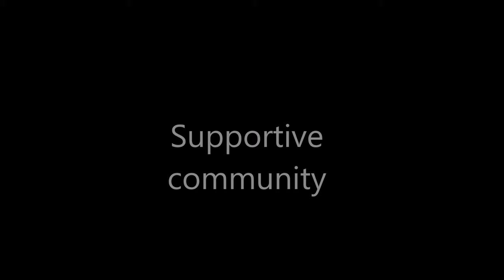Why greyhounds make great pets!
Why Greyhounds make great pets. if you are thinking of adopting a dog. why not consider adopting a greyhound. In this video, I cover just a few reasons why greyhound make a great family pet. from their temperament to their sleeping habits, grooming, exercise and much much more.

adopting a greyhound
greyhound adoption
retired racer